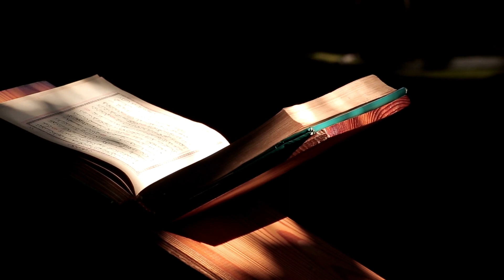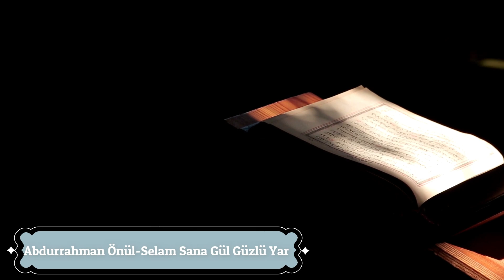SELAM SANA GÜL YÜZLÜ YAR - Abdurrahman Önül / Unutulmayan Duygusal İlahiler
Selam sana gül yüzlü yar
Selam sana Ya Rasulallah
Selam sana Ya Habiballah

Onlar kadar olmasakta
Biz de seni seviyoruz
Unutma ey Resul bizi
Bu ümmet sana sevdalı